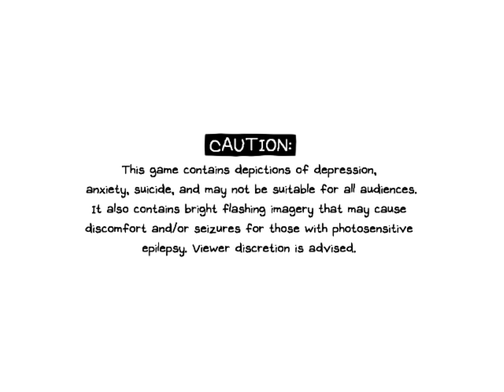OMORI - THE BEST CHARACTER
Thanks for reading. :) it may not be who you think it is